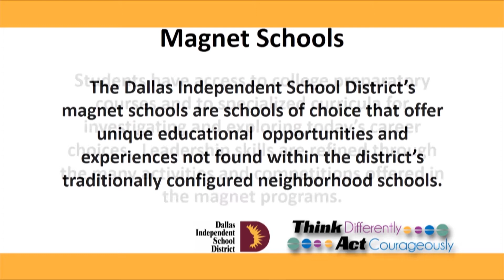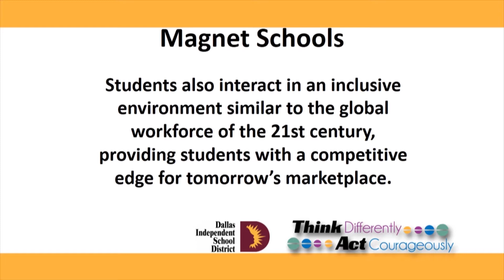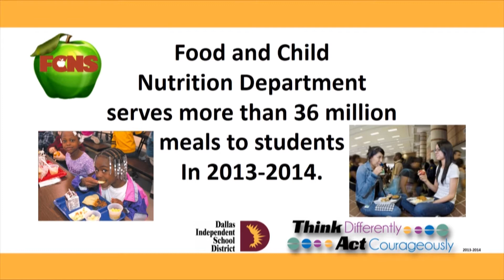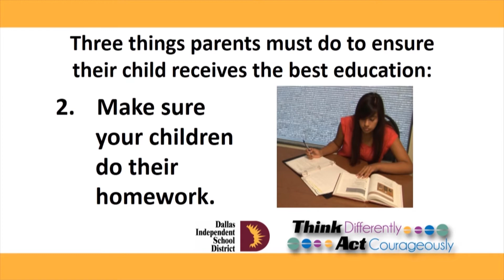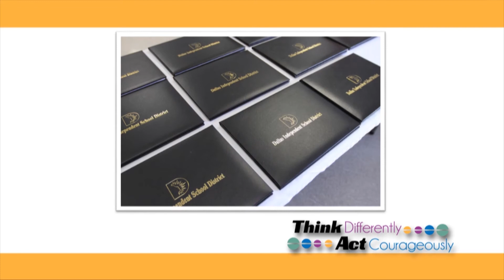Dallas ISD 101 slideshow for 2015 Graduation